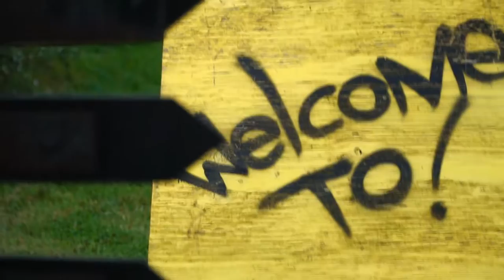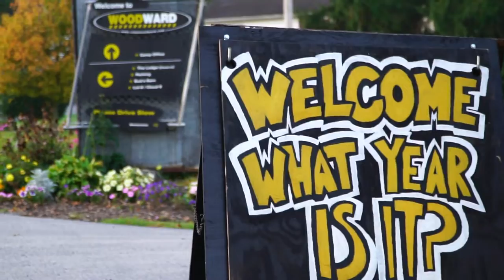WOODWARD WYII 2019 (Roll Minnesota Full Vlog)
For the second consecutive year Cameron Card and Long Tonthat hosted a massive rollerblading weekend at Woodward East in Pennsylvania.  With approximately 500-600 rollerbladers throughout the world in attendance, we knew we had to make the trip.  Two flights and over 1,000 miles later we made it to one of the best rollerblading get-togethers in the history of the sport.

Featured in this Video:

-Billy O'Neil, Austin Paz, Cameron Card, Long Tonthat, Chase Linzmeyer, Kasey Schmitz, Jon Cooley, Butch Lehman, Dwight Harding, Chad Hornish, Eric Michael, Mike Wilson, Justin Laine, and many others.

Special Thanks to:
-Cameron and Kendall Card
-Long Tonthat and Oak City Skateshop
-The Velasquez Family

◾Primary Camera
◾Back-up Camera
◾Green Screen